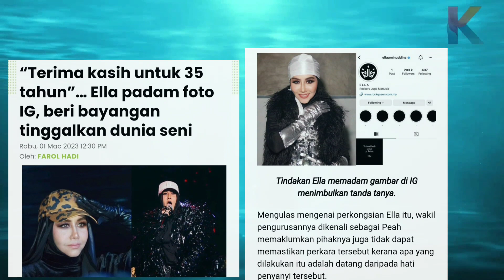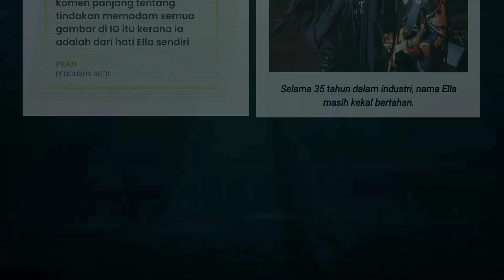Setelah Penat!Ella Akan Tinggalkan Dunia Seni Selepas 35 Tahun!